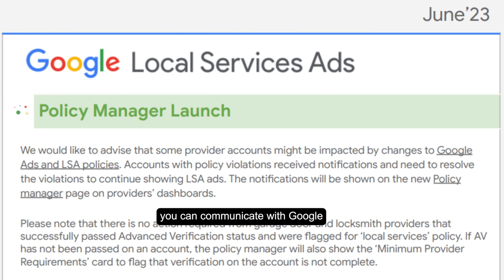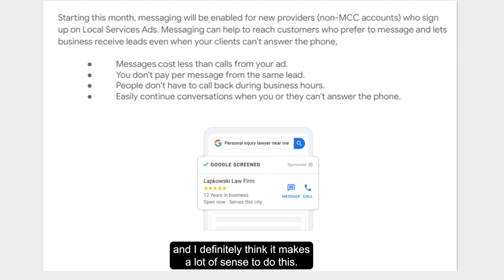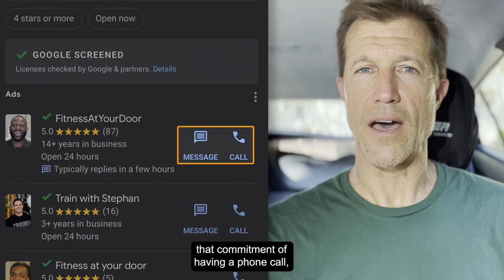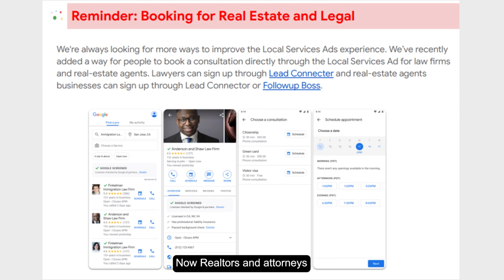Google Local Service Ads: NEW June Partner Updates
Google Local Service Ads has new updates for this month! Tune in to see what Google LSA updates are new to the platform, and text LSA to for more info.

Chapters:
00:13 New Policy Manager
00:57 Message Leads
02:49 Booking Feature